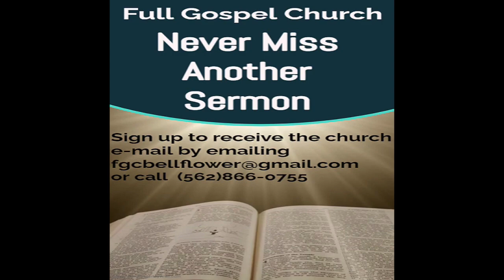Warring God's Way